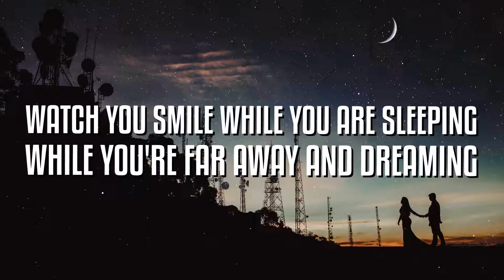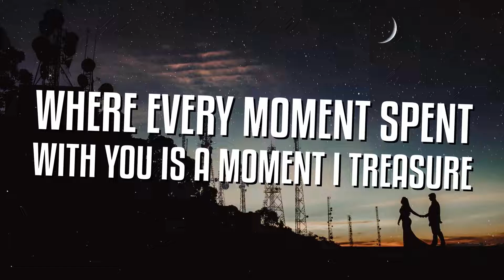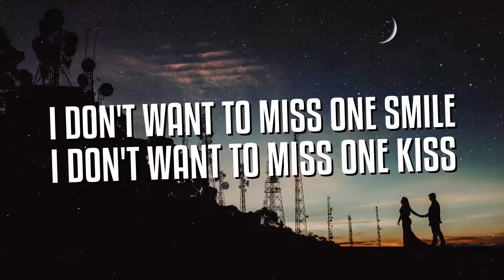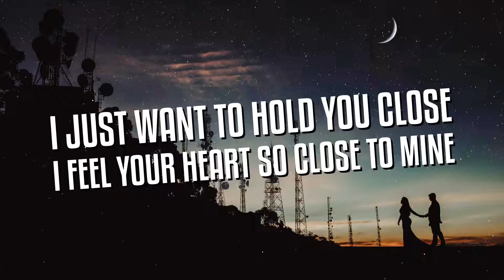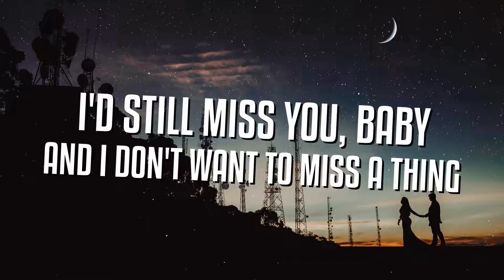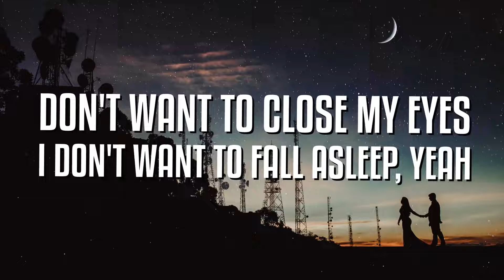Aerosmith - I Don't Want to Miss a Thing (Lyrics)